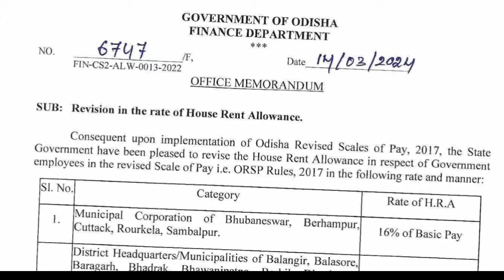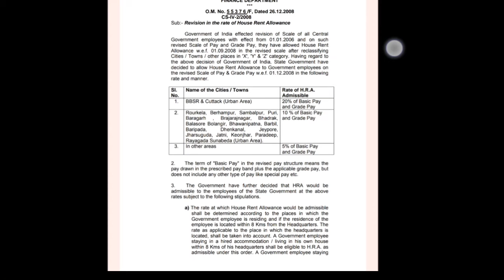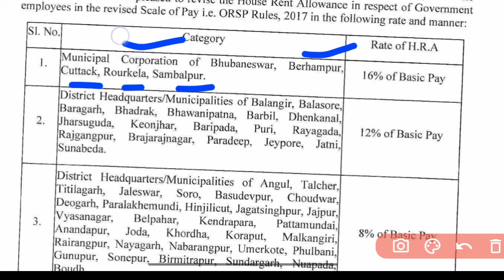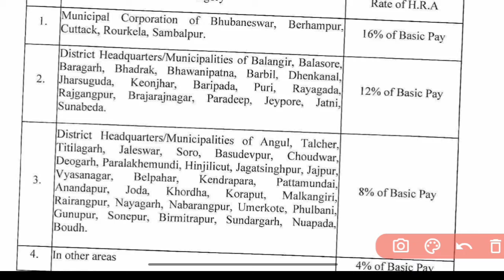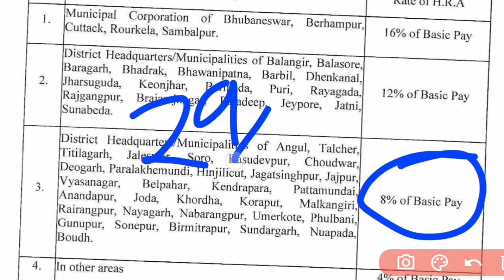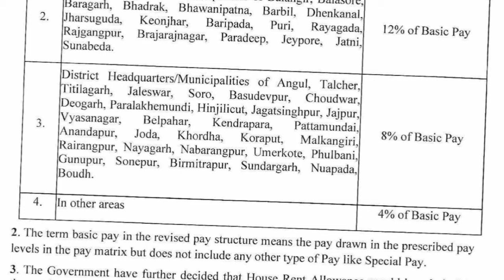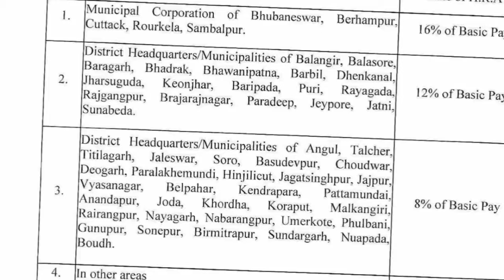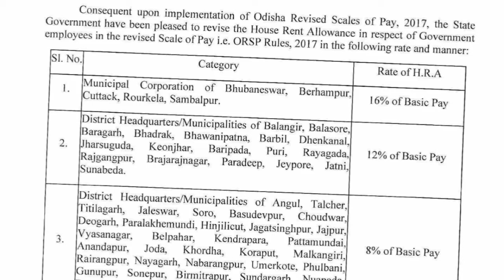🔴ଏବେ କେତେ ମିଳିବ HRA❓REVISED HRA OF ODISHA GOVT.🎯NURSING CADRE HRA କେତେ ଆସିବ❓ODISHA GOVT. EMPLOYEE📈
Time stamp-:
00:00 intro
01:10 explanation start

A SMALL TRY TO HELP YOU PREPARATION FOR--::
AIIMS
ESIC
BSF
OSSSC
NHM
RRB
CHO
NORCET
PGI
NURSING QUESTIONS AND ANSWERS.
NURSING MCQ
NURSING COMPITATIVE EXAMS.
NURSING QUERIES.
NURSING ADMISSION.

Jay Jagannath 🙏🙏🙏